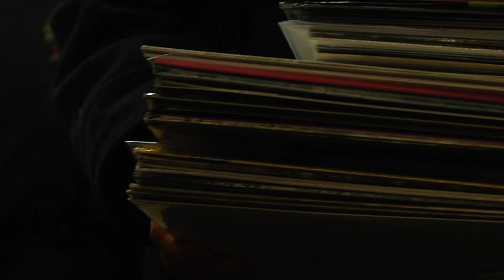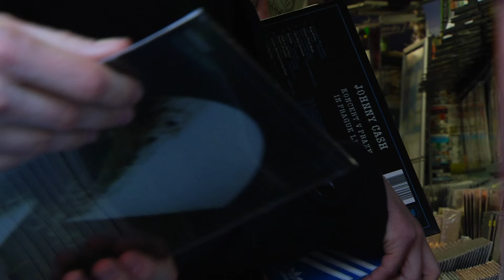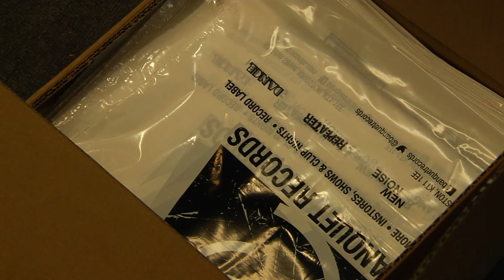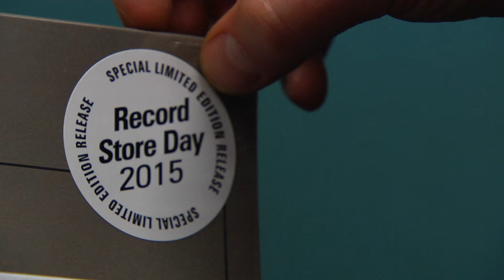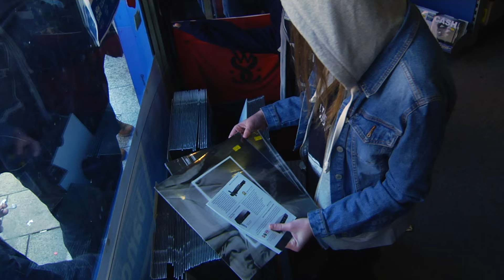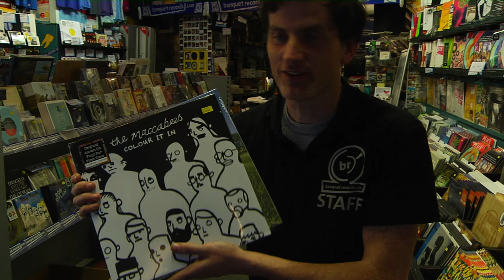Record Store Day 2015 at Banquet Records - a document.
here's a document of Record Store Day 2015 at Banquet Records.

Filmed and edited by students and staff of Kingston University, we wanted to mark the biggest day in our calendar.

Find out more about the day, and the shop, and finding some of the great records still available by hitting - there's also a 1-minute version of this vid

The music used remains the (c) and (p) of the original owners.

The music used on this video is all from RSD15 records

1975 - 'Chocolate' from the RSD15 record 'Music For Cars'
Dirty Hit 2013 under license to Polydor Ltd / Universal Music

Maccabees - 'X-ray' - from the RSD15 record 'Colour It In'
2007 Polydor Ltd. (UK)

Brand New - 'Sic Transit Gloria' from the RSD15 record 'Deja Entendu'
Triple Crown Records 2003

White Stripes - 'My Doorbell' from the RSD15 record Get Behind Me Satan
Third Man Records 2005

Happy Mondays - 'Loose Fit' from the RSD15 record Pills Thrills N Bellyaches
Factory Records 1990